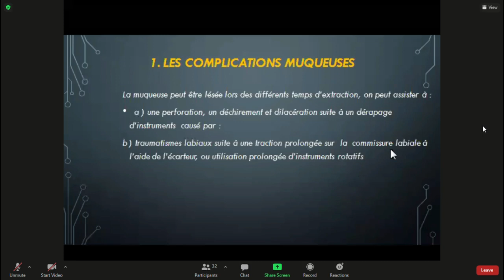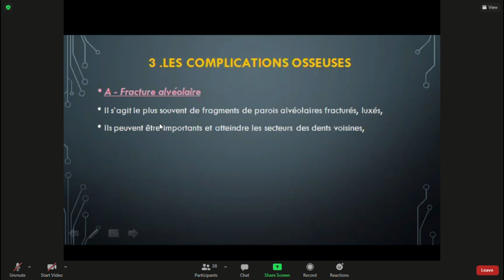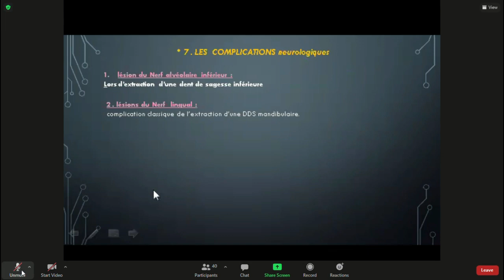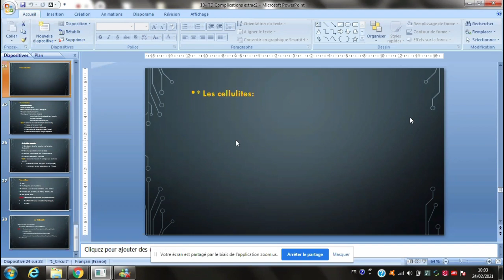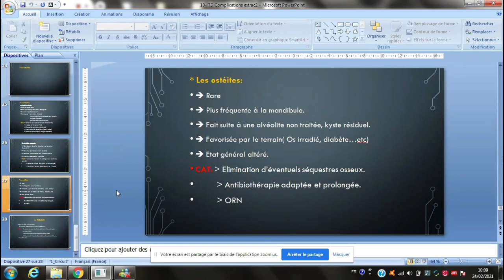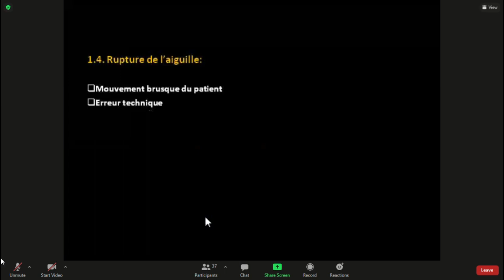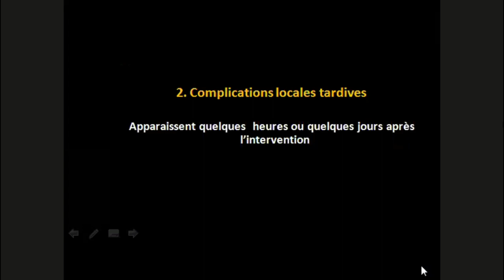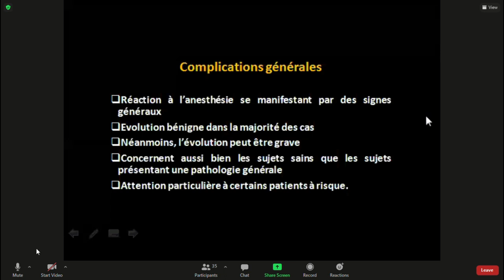Complication après extraction dentaire partie 1 td pathologie